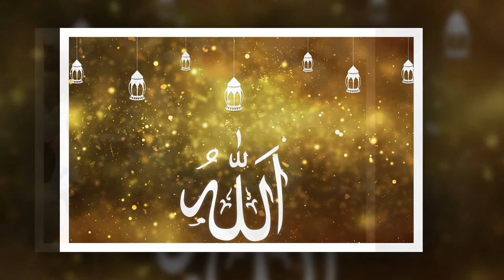RAMAZON 2021-MUBORAK | РАМАЗОН 2021-МУБОРАК